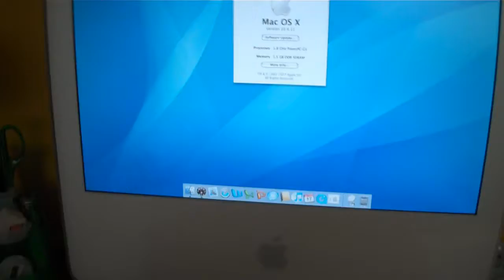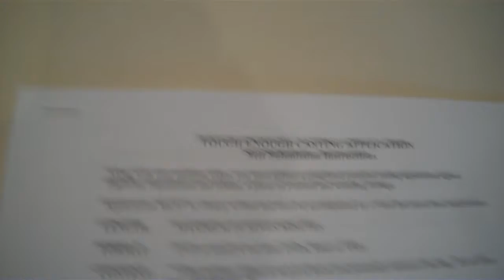Is Sting Ray TOUGH ENOUGH? (1.10.11 - #83)